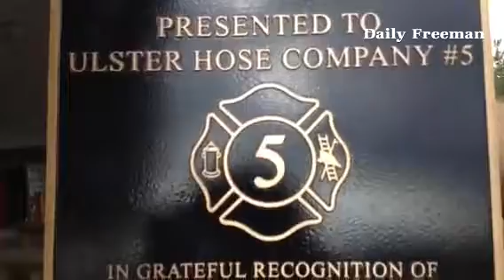September 11th Memorial celebration at Ulster Hose Company No. 5 this Saturday at 11am.